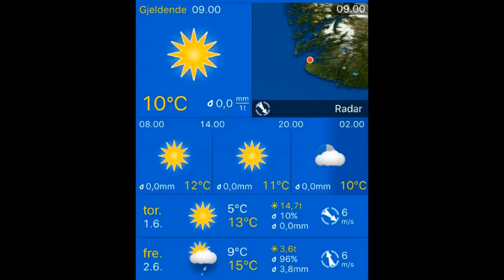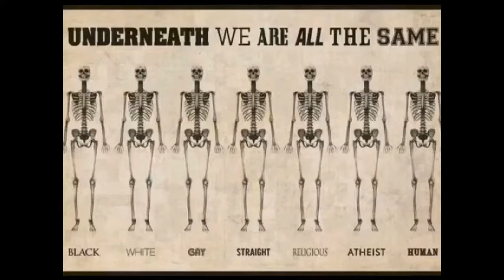Været i Stavanger 01.06.2017, 09.00 Stavanger: sunny 10°C. Vind: NV/3 m/s.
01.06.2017, 09.00 Stavanger: sunny 10°C. Vind: NV/3 m/s.